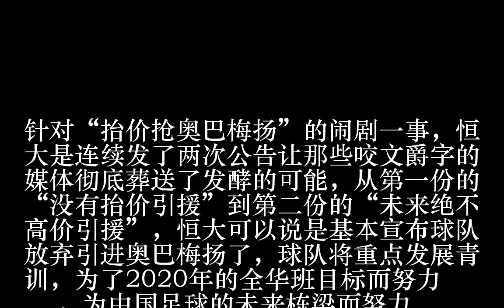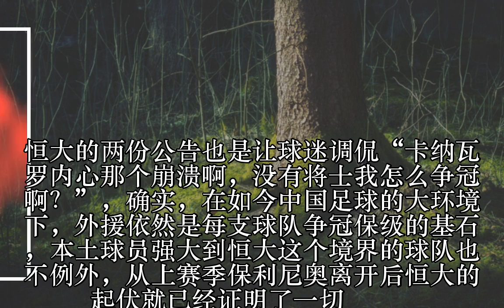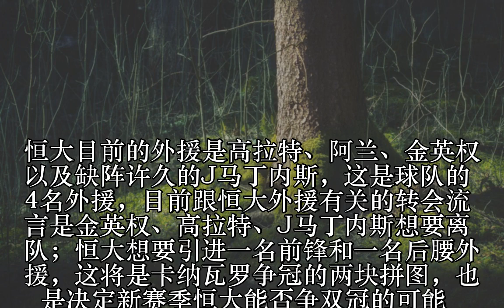恒大若买不来奥巴梅扬比达尔 那4000万神锋该亮剑了